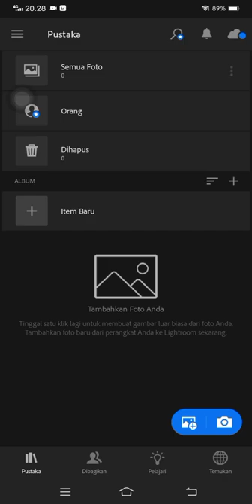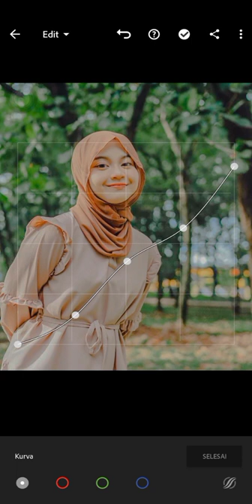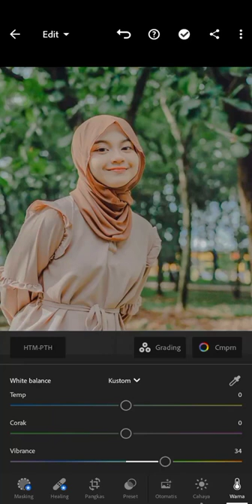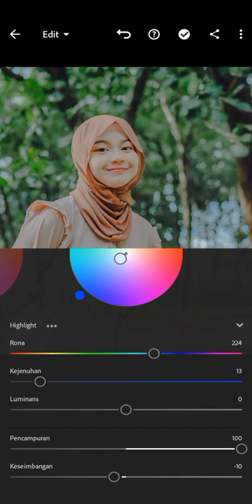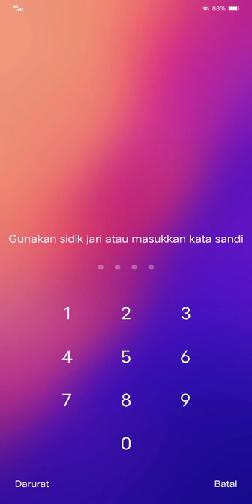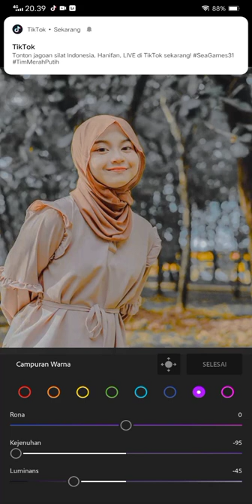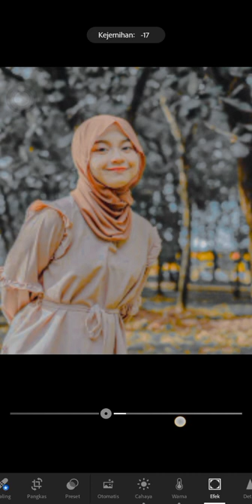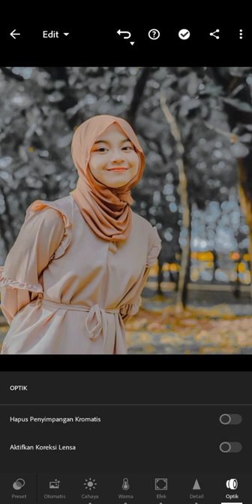tutorial edit foto di apk Lightroom